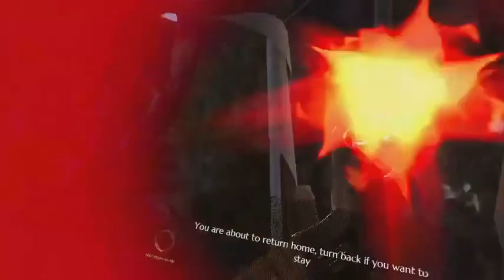Blade and Sorcery Nomad 2 (adhd again)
Frame rate is somehow better this time. Recorded on a quest 2